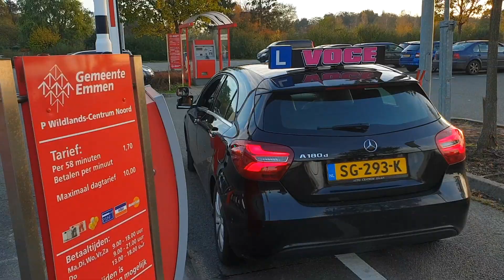RTL4 De Beste van Nederland - Rijschool VOCE